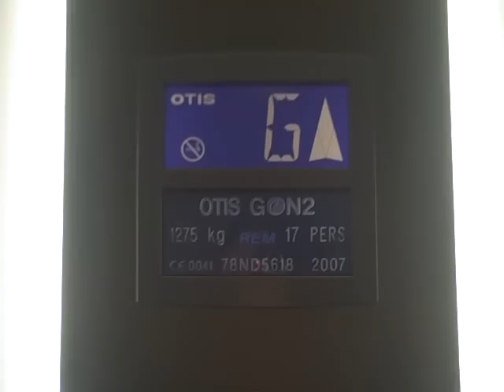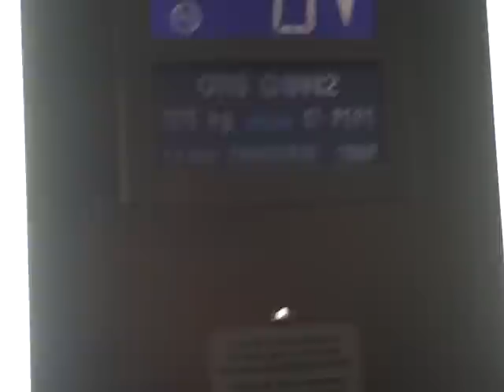Otis GEN2 Lift @ TKMaxx in Bristol